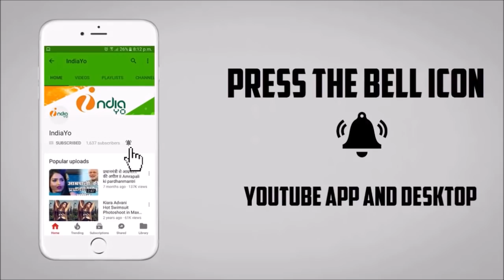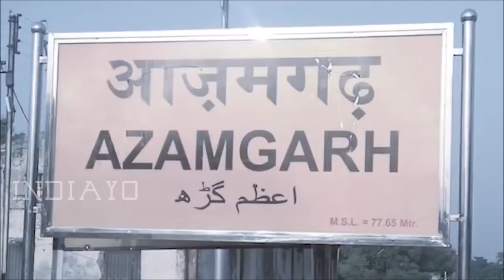से हराने पर पवन सिंह की प्रतिक्रिया Pawan Singh Talk Nirahua Results